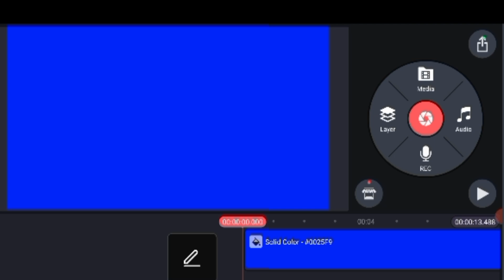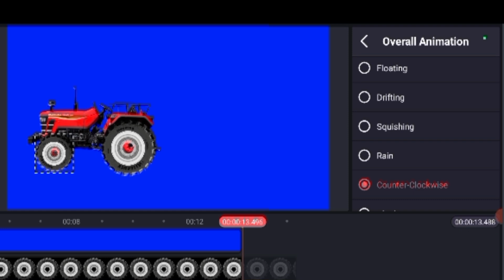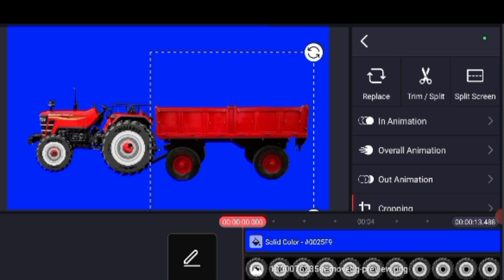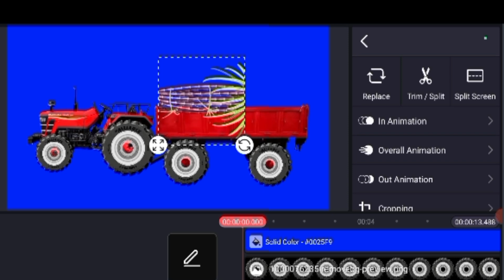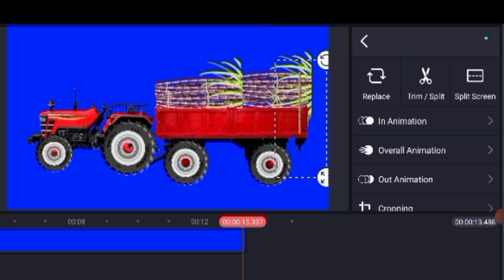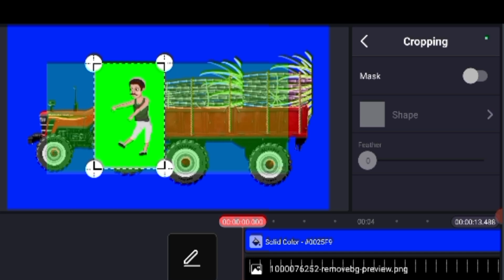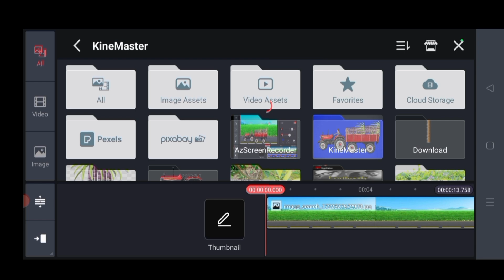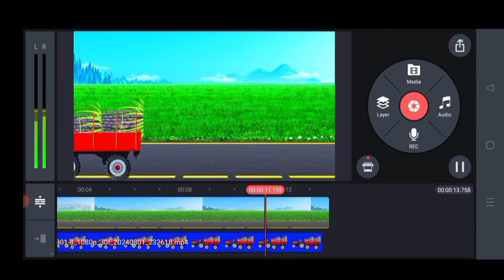ट्रैक्टर वाला Cartoon Video कैसे Banaye । Cartoon Video Kaise Banaye। How To Make Cartoon Video 2024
Kinemaster se Cartoon Video kaise banaye | How To Make Cartoon Video in Mobile | Create Cartoon Vido

Mobile Se Cartoon Video Kaise Banaye | How To Make Cartoon Video In Mobile | Make Cartoon in Mobile

Description

ट्रैक्टर वाला Cartoon Video कैसे Banaye 😯। Cartoon Video Kaise Banaye। How To Make Cartoon Video

cartoon video kaise banaye apne mobile se cartoon video kaise banaye youtube ke liye
cartoon video kaise banaye how to create cartoon animation video how to create cartoon video cartoon video kaise banaye full course
cartoon video kaise banaye shorts
cartoon video kaise banaye apne mobile se free me 2024
 kinemaster
cartoon video kaise banaye apne mobile se full course
kinemaster se cartoon video kaise banaye full tutorial

video kaise banaye kinemaster se animal cartoon video kaise banaye kinemaster se cartoon video kaise banaye full tutorial

Music